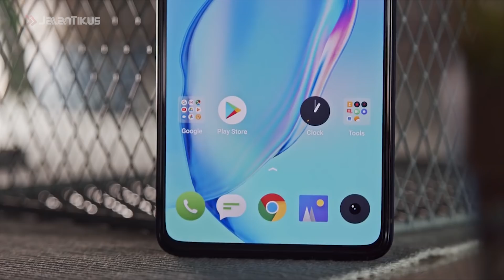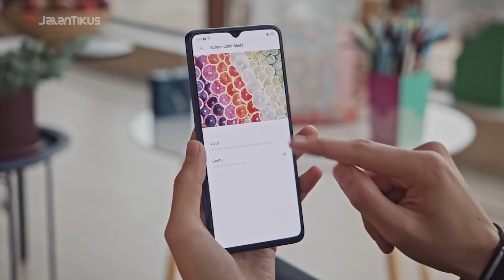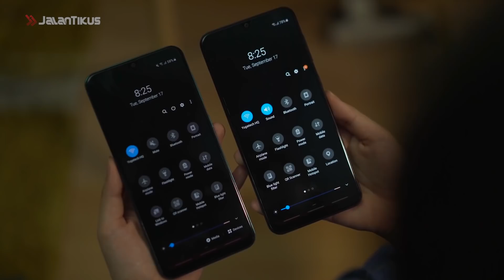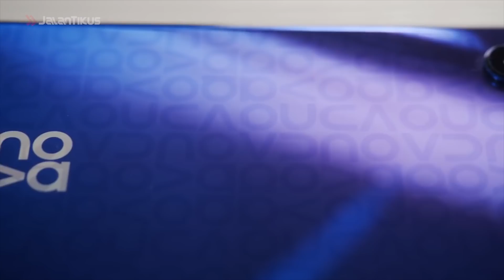5 HP Gaming Terbaik yang Wajib Kalian Punya, Mulai Dari 5 Jutaan!!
Buat kalian para pecinta game pasti pengen banget dong punya HP yang mumpuni untuk game-game yang berat.

Karena banyaknya vendor smartphone yang mulai merilis HP gaming, pasti kalian bingung kan mau pilih HP yang mana.

Nah kali ini aku mau kasih ke kalian rekomendasi HP gaming mulai dari 5 jutaan... Penasaran?? Ikutin videonya sampai habis ya.

Baca juga artikel seputar gadget dan iPhone yang ada di JalanTikus.com ya!

10 HP Gaming Murah Terbaik & Terbaru 2019 untuk Game PUBG | Mulai 1 Jutaan!

5 Fitur Baru di iPhone 11 yang Ternyata Gak Penting, Menang Mahal Doang!

Kecepatan Download iPhone 11 Pro Lebih Lelet Dari iPhone XS, Ini Penjelasannya!

5 Alasan Kenapa iPhone 11 Pro Dibenci Banyak Orang, Mending Buat Umroh?

iPhone Payah! 5 Fitur Canggih Android yang Tidak Ada di iPhone Sampai Sekarang